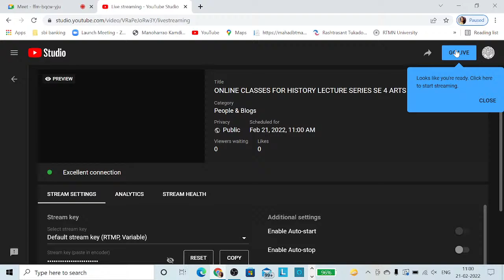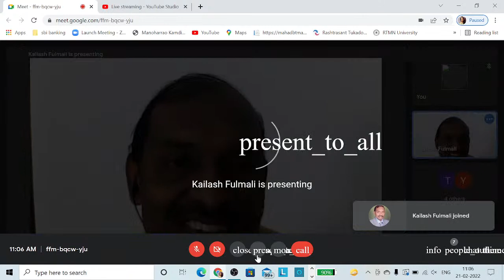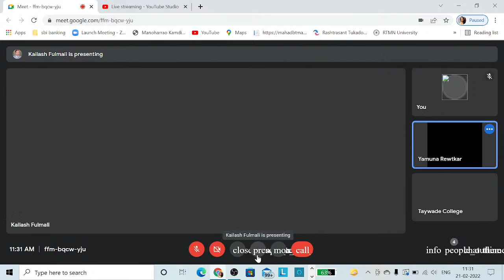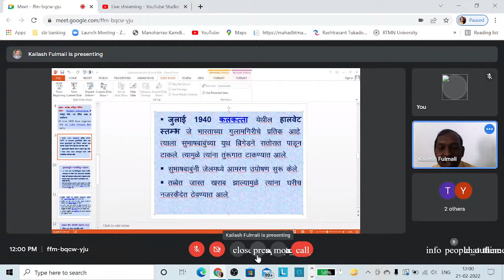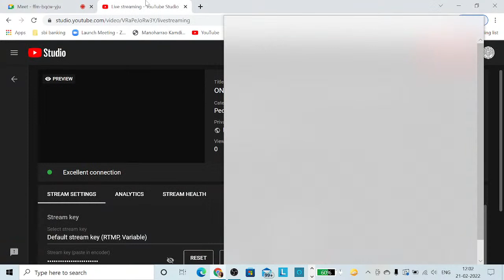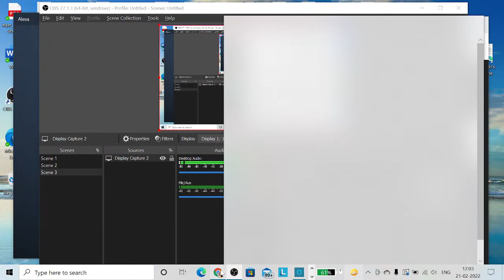ONLINE CLASSES FOR HISTORY LECTURE SERIES SE 4 ARTS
MANOHARRAO KAMDI  MAHAVIDYALAYA MAHAL NAGPUR
ARTS AND COMMERCE NIGHT COLLEGE NAGPUR
BR. SHESHRAO WANKHEDE MAHVIDYALAYA MOHPA
TAYWADE COLLEGE KORADI